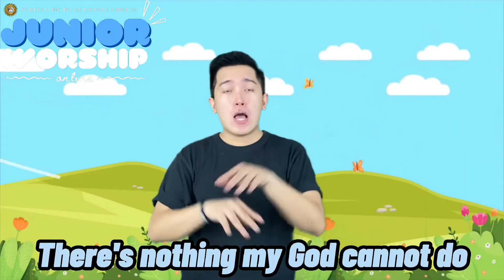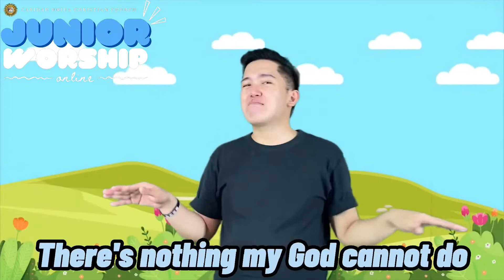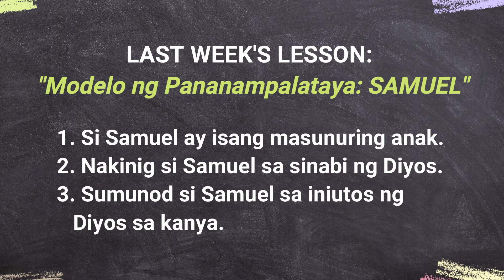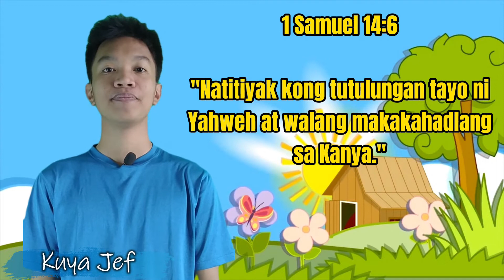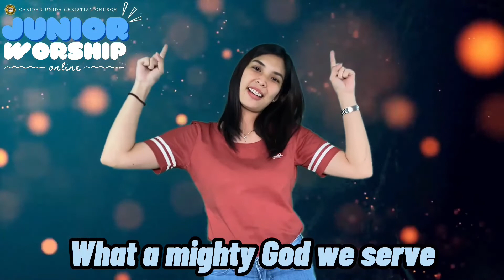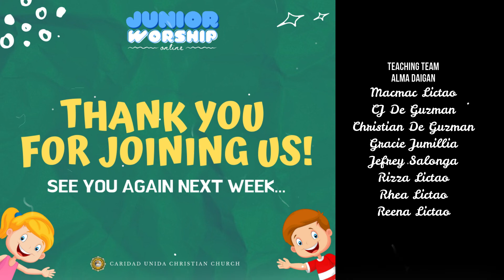Junior Worship Online EP72 | "Modelo ng Pananampalataya: Jonathan"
Hi, kids! Join us in this video and, together, let's study God's Word!